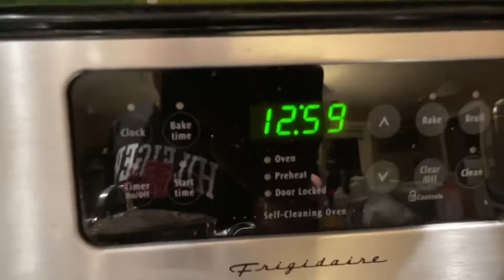514/Thả lồng bắt cua tới nửa đêm và kết quả ngoài mong đợi luôn/ VIVU MAN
Cả đoàn ba người kéo nhau đi thả lồng bắt cua vào buổi tối cho tới nữa đêm luôn kết quả là được quá nhiều cua …tha hồ ăn.